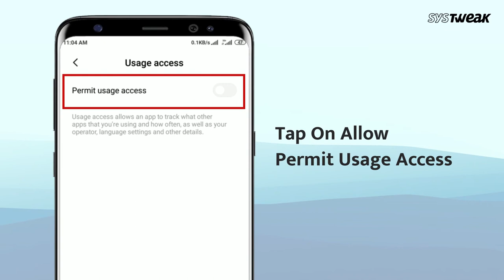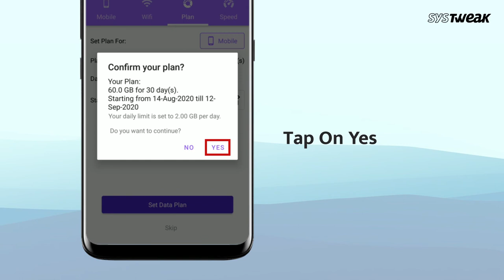How To Monitor And Limit Data Usage On Android | Check Your Mobile Data Balance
Do you end up finishing your data for internet connection before the time limit? Are you paying more for the internet connection on your phone? Well, we have a perfect solution to check data usage and limit data consumption on Android device. Try this all-new application – [Check Data Usage] to keep a track of your mobile data and never run out of data limits before time.

Check Data Usage is one of the best data monitoring apps that works best for the Android devices to limit data usage and saves money. It comes with amazing features to setup daily, weekly, or monthly limits, check data usage, and limit your data consumption. This is the best way to monitor data usage on Android devices and to manage your data consumption wisely.

You can also configure your Wi-Fi data usage plans, customize settings, clean RAM, Clear cache files, Speed test your connection, or optimize internet settings. You can also keep a track of your mobile data history and figure out which application has the maximum data consumption.

Now, never miss out on your data usage or run out od data plans before the time limit! Keep a track of your complete network data usage with this amazing data monitoring app!

Benefits & Features:

    • Realtime mobile data and Wi-Fi data monitoring
    • Get user alerts and notification on daily, weekly monthly limits
    • Different chart reports on cellular data usage and Wi-Fi data usage
    • Keep a track of plan history with this smart data plan usage app
    • Fit for all billing cycles, data plans or network carrier
    • Easy to use application with smart features

You can also check out our blog to read more interesting stuff and articles related to technology